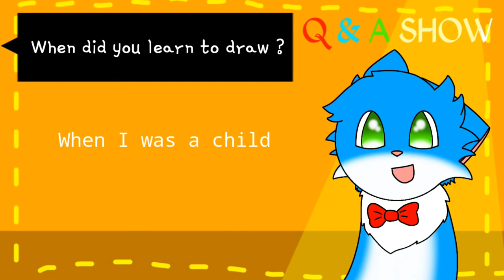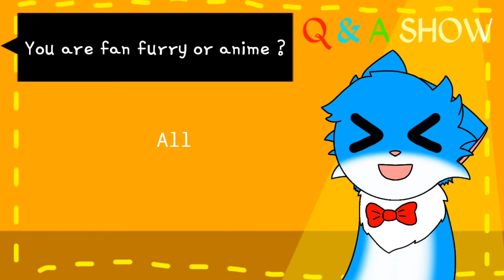Q&A meme | answer q&a #5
Thanks so much for make questions for me you guy so awsome uwu